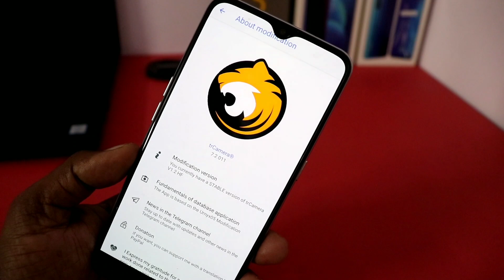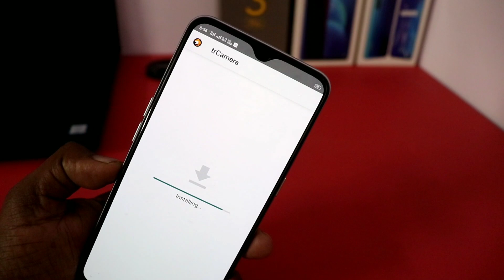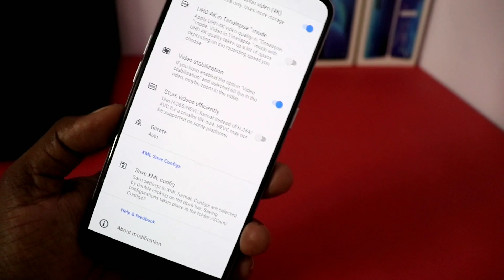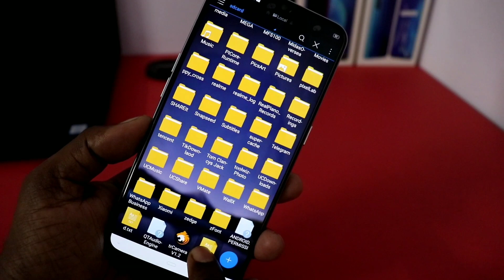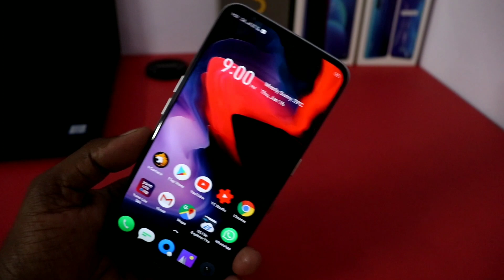Google Camera 7.2 For Realme XT | 55X ZOOM- Best Gcam Realme XT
REALME XT ''64 MP" In Depth Camera Review- Is It Real Or Fake 64 MP | Full Camera Review*